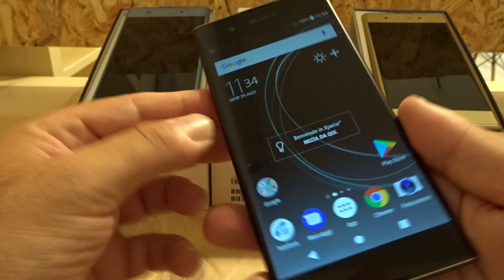SONY XA1 PLUS : ANTEPRIMA IFA 2017 di Cellulare Magazine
In anteprima il nuovo Sony XA1 Plus